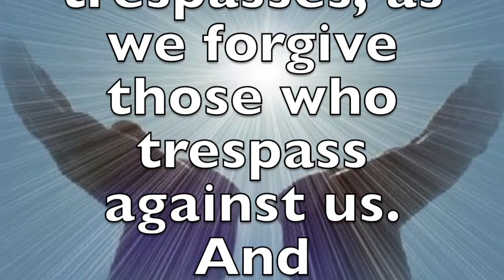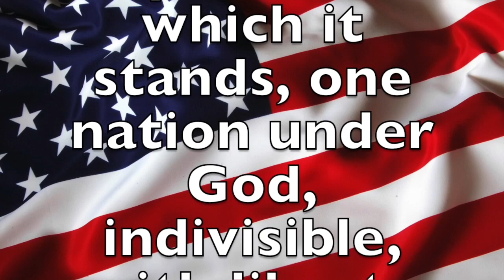Morning News 01-16-19